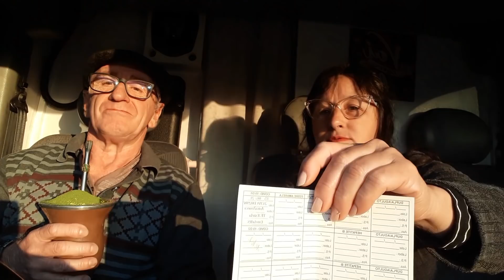ANIVERSÁRIO DO KALÚ TEVE VACINA E CHURRASQUINHO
Oiii Pessoal...

Ontem, sábado foi aniversário do meu marido, mostramos um pouquinho do nosso dia.

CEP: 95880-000